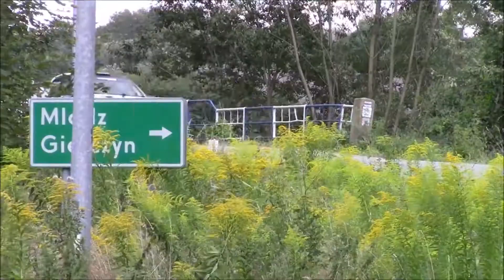P Durczyński B Szulc MX Profi Rally 2020 MIX